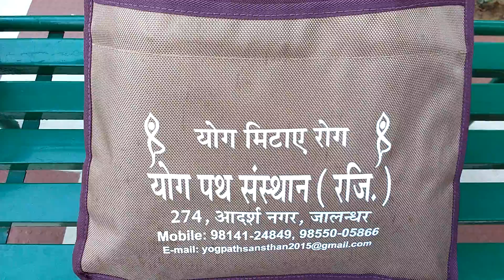What Type of Food Can Be Used to Reduce Weight According to Ayurveda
Weight loss is a concern for all of us. But it is also important to follow an accurate system of weight loss techniques in a bid to not lose too many nutrients from the body.